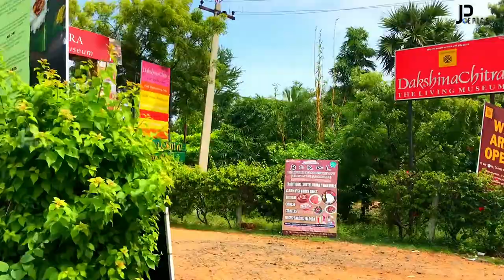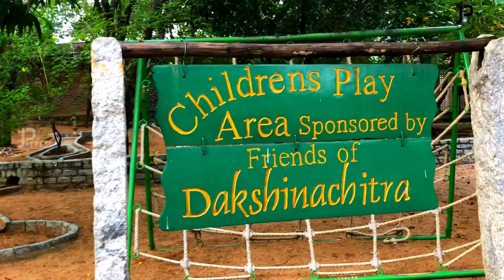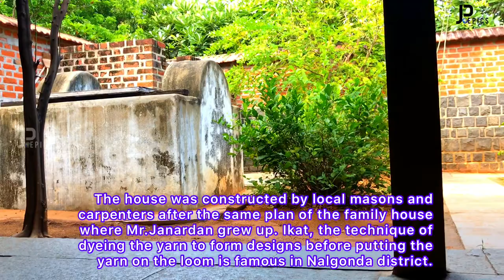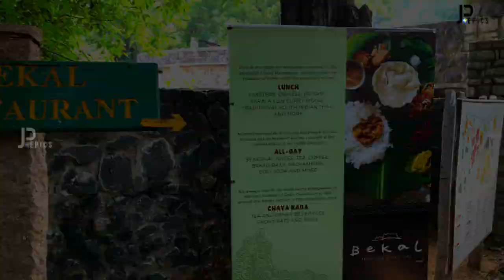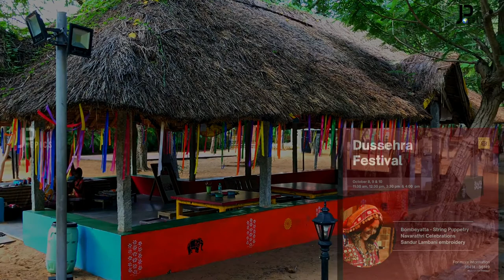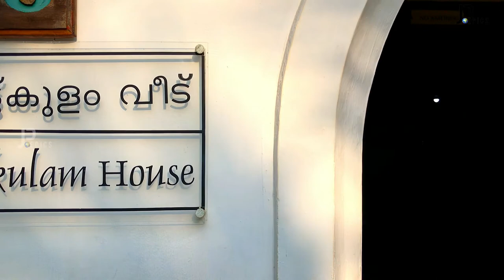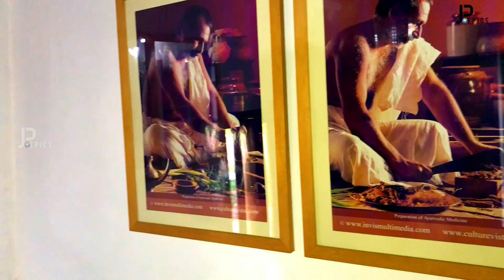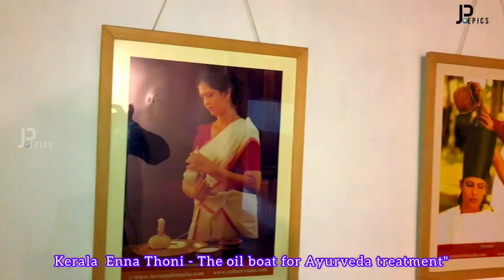Best places to visit in chennai | Dakshina Chitra Museum in Chennai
Dakshina chitra Museum

Best place in Chennai , Dakshina Chitra  Museum , The Heritage Living museum

About DakshinaChitra

DakshinaChitra is an exciting cross cultural living museum of art, architecture, lifestyles, crafts and performing arts of South India. The main mission is to exhibit, promote and preserve aspects of the broader, more inclusive cultures of the states and to bring these arts to the public in a participative, enjoyable and engaging way. DakshinaChitra Heritage Museum , a project of Madras Craft Foundation an NGO was opened to the public on December 14th 1996. The Museum is located overlooking the Bay of Bengal, at Muttukadu, twenty five kilometers south of Central Chennai, on the East Coast Road to Mamallapuram, Tamil Nadu, India.

DakshinaChitra has a collection of 18 authentic historical houses with contextual exhibitions in each house. All the houses bought and reconstructed at DakshinaChitra had been given for demolition by their owners. The authentic homes in a regional vernacular style are purchased, taken down, transported and reconstructed by artisans ( Stapathis) of the regions from where the houses came

Timings : 10:00 AM - 6:00 PM (Closed on Tuesday and Diwali)

Entry Fee : Indians
Adult - INR 100 - INR 120
Student (13-18yrs) - INR 50

Overseas visitors
Adult - INR 250
Students - INR 70

🟢Music 🎵. Islamic Background Music

🟢Music 🎵 Kerala Traditional music

🟢Music 🎵  FLUTE MUSIC

🟢Music 🎵  Nadaswaram

🟢Music 🎵  Indian Festival Background Music||Free dasaraTraditional Music

🟢Music 🎵 Village Background Music